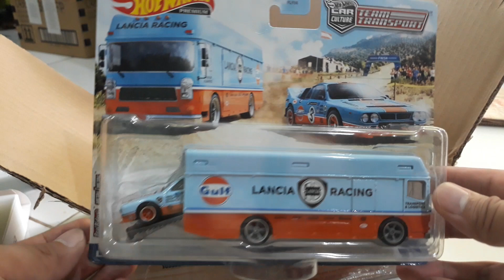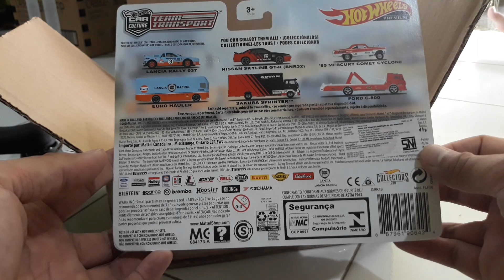Unboxing Hotwheels Team Transport 2021